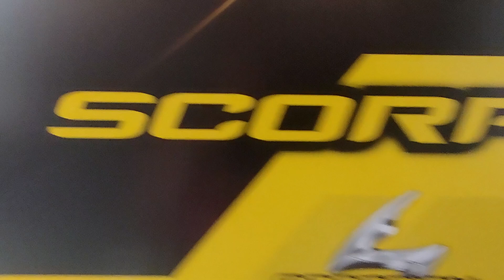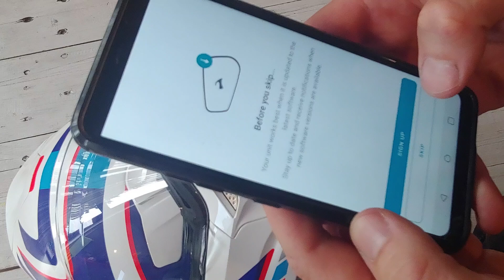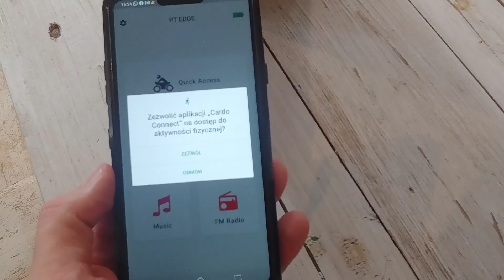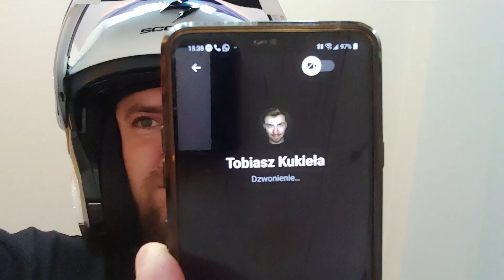Kask Scorpion ADX-2 + interkom Cardo Pack Talk Edge - jedyny taki unboxing! | Jednoślad.pl